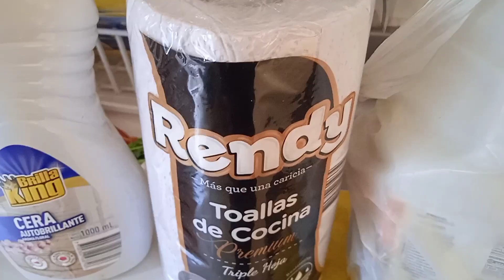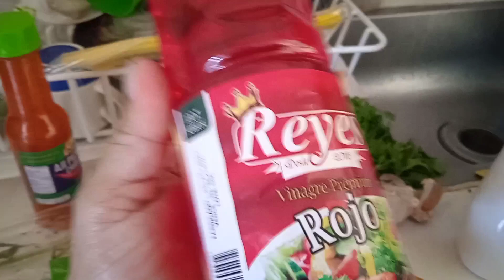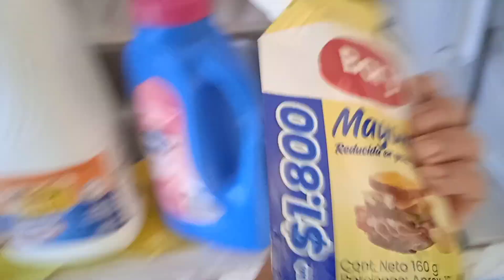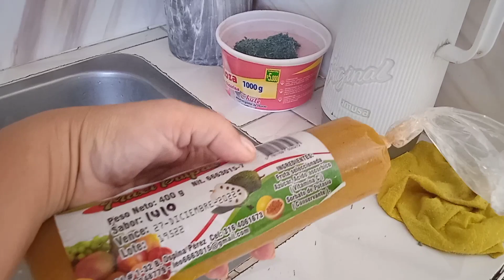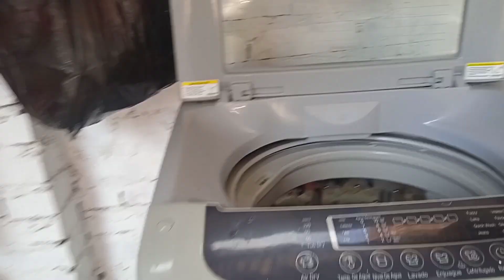LIMPIEZA/RUTINA DE LAVADO /D1/LES CUENTO LO QUE PASA CON LA PINTADITA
hola hola mis chicas bienvenidas nuevamente a mi casa,hoy les traigo una limpieza ,rutina de lavado ,unas compritas ,les estaré contando algo de la PINTADITA,muchas gracias por el apoyo y quedarte hasta el final del vídeo,no se te olvide dejarme tu dedito arriba,es muy importante para mí ,mil gracias ,bendiciones y feliz año nuevo 🙏😘